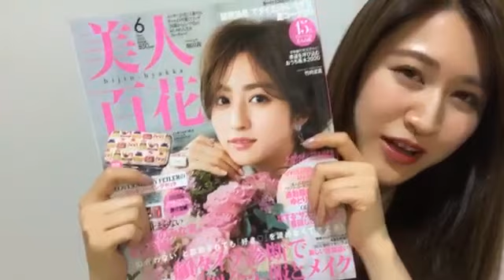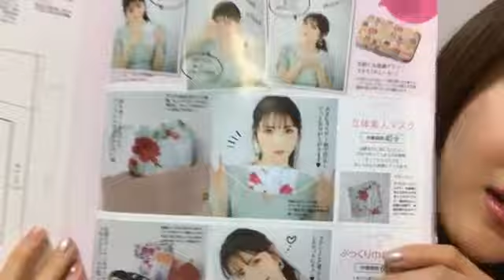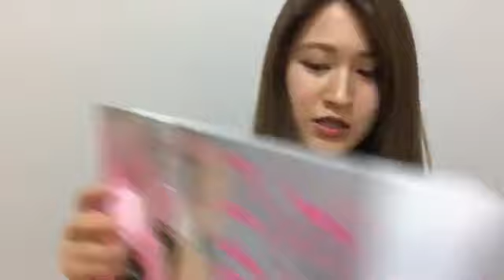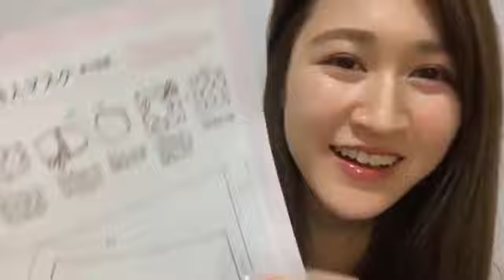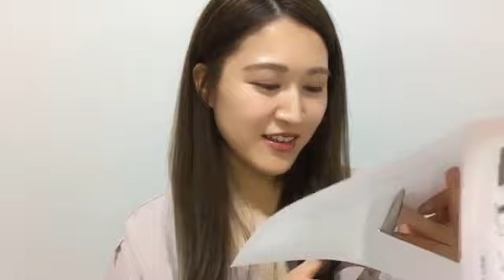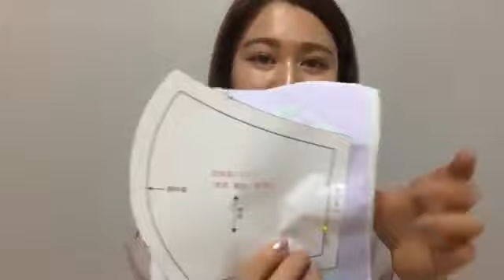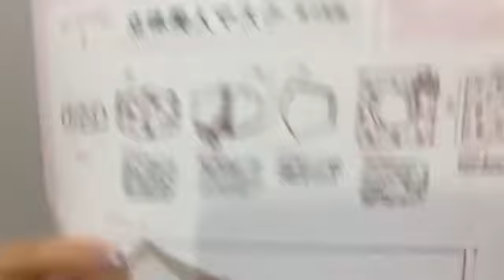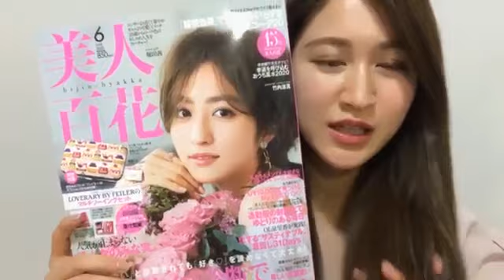後藤夕貴 ごっちゃんねる 200515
2020年５月１５日
出演　後藤夕貴（元チャオベッラチンクエッティ）
＊１時間２５分ちょっと前から数分映像が乱れてます。